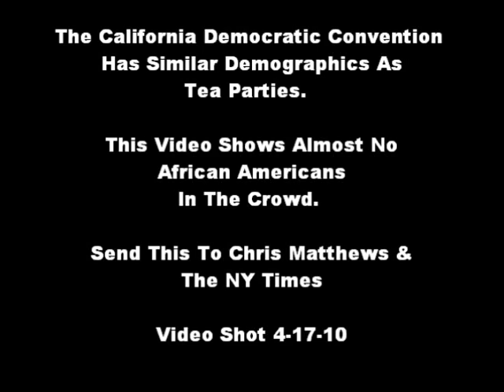CA Dem Convention Has Same Demographics As Tea Parties, Mostly Caucasians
A MUST SEE VIDEO.  The California Democratic Convention has the same demographics as the Tea Parties - Mostly Caucasians.  Video is shown from the convention floor from 4-17-10 and the luncheon that followed.  Democratic candidate for Lt. Gov Janice Hahn (currently on the Los Angeles City Council) is interviewed and agrees with this assessment, YES, SHE AGREES THE DEM CONVENTION CROWD LOOKS LIKE A TEA PARTY.  Please send this video to the mainstream media and FOX asap.  Barbara Boxer can be heard in the first minutes saying the Dems need to get as excited as the Tea Partiers - Very Sad Admission of Dem Apathy I Think.